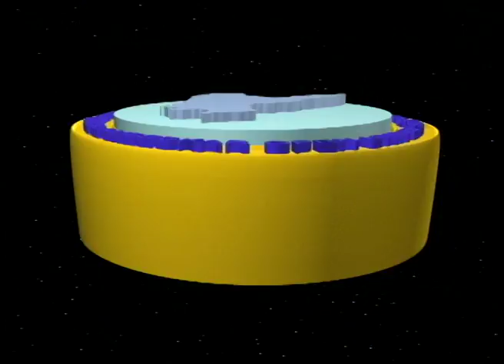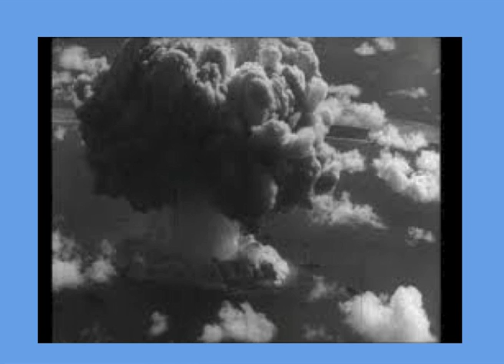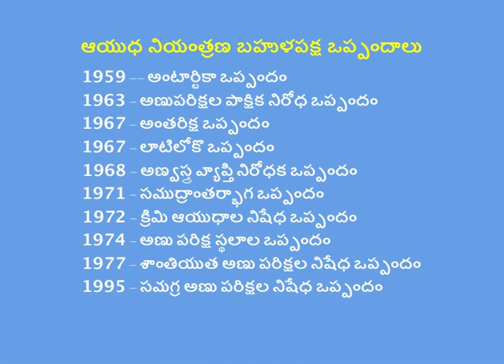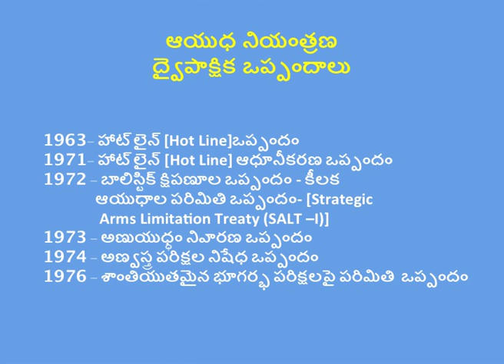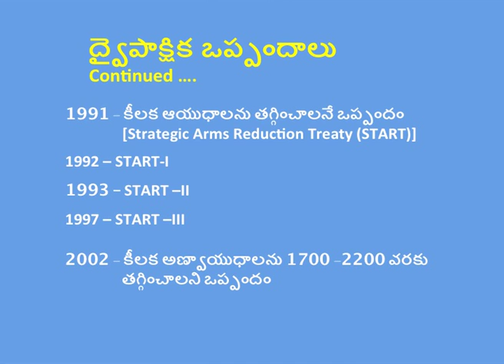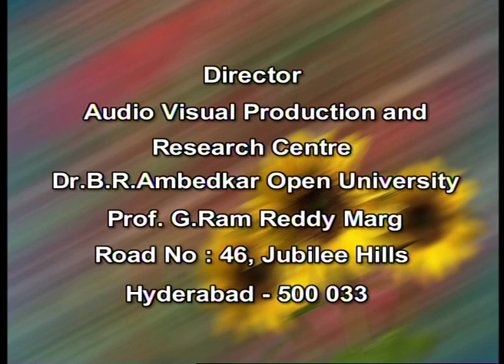BRAOU B.A/M.A III/I Year Pol. Science :, Nirayudhikarana - Anu Rajakeyaalu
Year- I
Semester-
Subject- Political Science
Course Title- Antharjathiya Sambandhalu
Expert- Dr.G.Lakshmi
Course Code- MA1 PS-C5
Block No- IV
Block Name- Antharjathiya Sambandhalu - Samakalina Amshalu
Unit No- 14
Unit Name- Ayudha Poti-Sambandita Rajakeeya Ardika Amshalu